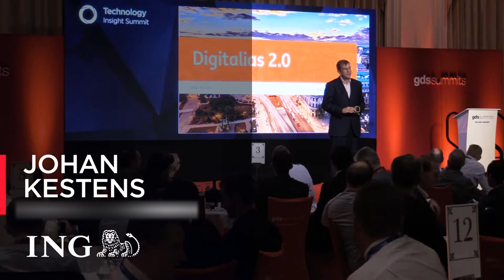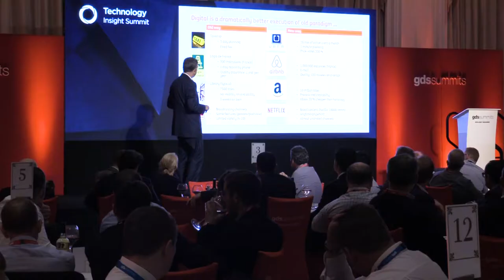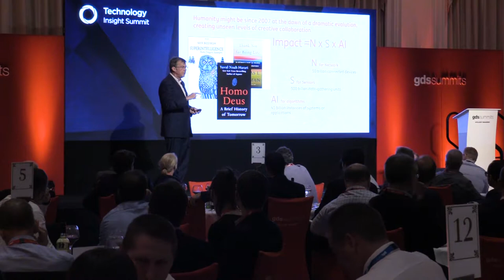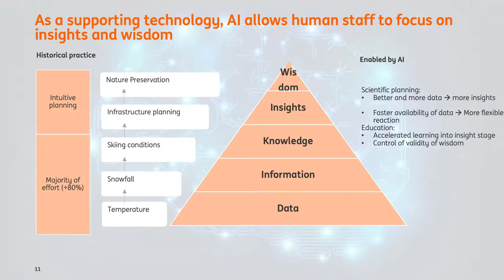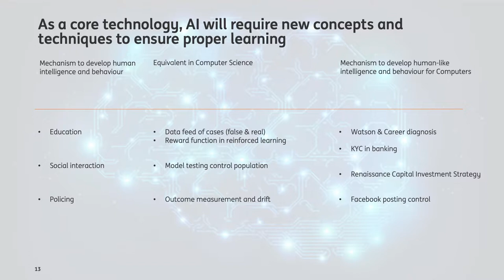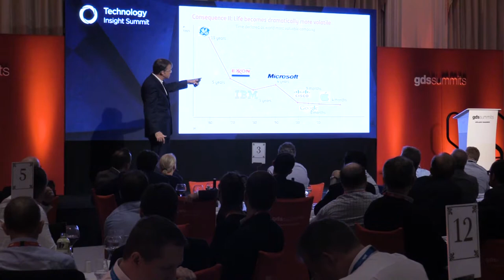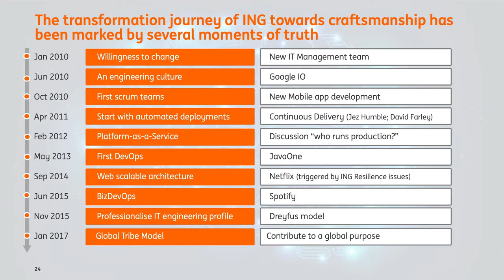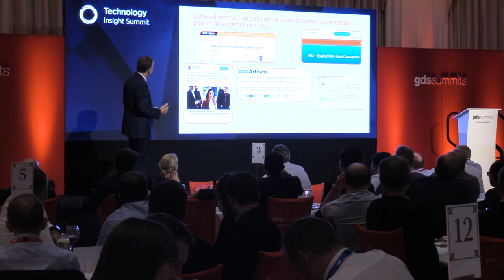Digitalias 2.0 | Johan Kestens, ING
Is AI, a blessing or a curse?

• AI concepts have been around for 30 years, with cyclical waves of popularity
• Relevance explodes because of advances in underlying technology
• AI offers clear and pro-cyclical, self-reinforcing benefits for human staff to focus on more value
• As a supporting technology, AI allows humans to strive for insights and wisdom
• For sustainable development, AI requires new concepts and techniques

Take a look at our event portfolio or check out some of our other content on the technology industry by visiting